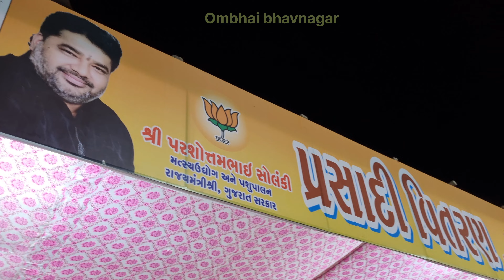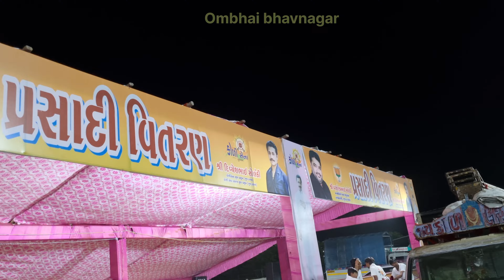garama garam siro at koliyank bhavnagar Gujarat India//2500kg garam siro miking ombhai bhavnagar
garam garam siro song
garam garam siro at bhavnagar Gujarat
garam garam siro
garam garam shiro
video by @CityScan
bhavnagar food
bhavnagar street food
Gujarat food Gujarat street food
rava sira
rava no siro
rava na siro at home
rava siro at bhavnagar
Satyanarayan bhagwan no Prasad
Satyanarayan dev no siro
Satyanarayan ni katha no siro